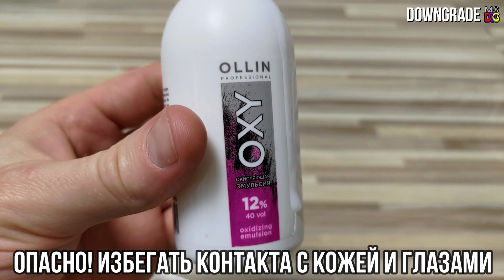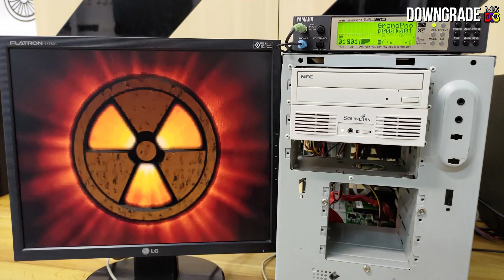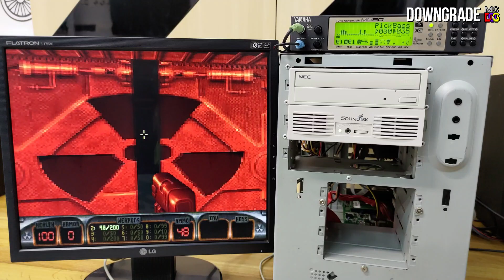Стереосистема в отсеке 5.25 - ретро? | SOUNDISK SD-100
Приглашаю любителей ретро в группу ВК

Стереосистема в отсеке 5.25! Что!? Подумал я первоначально.. А на самом деле нормальная тема, друзья! Эту штуку можно поставить и в 386, и в Pentium III - не будет смущать. Невероятно рад знакомству с ней и рекомендую к приобретению!

Материнская плата: ASUS P2-99B Slot1
Процессор: Intel Pentium II 266 MHz SL2HC
Оперативная память: 128 Mb DIMM SDRAM PC133
Видеокарта: ATI RAGE PRO Turbo AGP
Звуковая карта Creative Sound Blaster 16 ct2980 ISA + миди дочка Diamond
Жесткий диск: SSD msata 64Gb
Тон генератор: Yamaha Mu80
Колонки: SOUNDISK SD-100